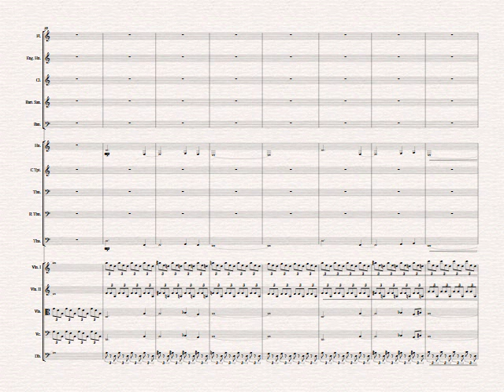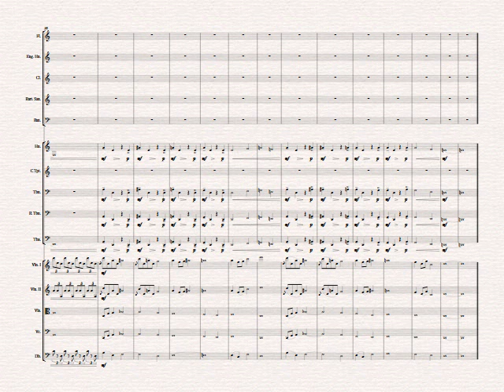Nevlocks Theme (W.I.P.) 2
Made a couple of changes, continued it a bit. Uploading for future reference. Criticism is wanted.